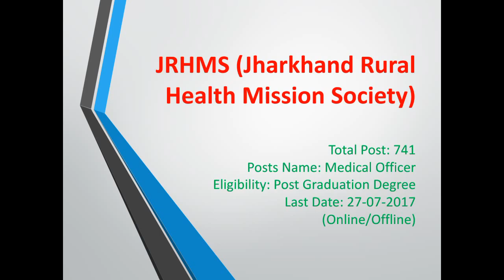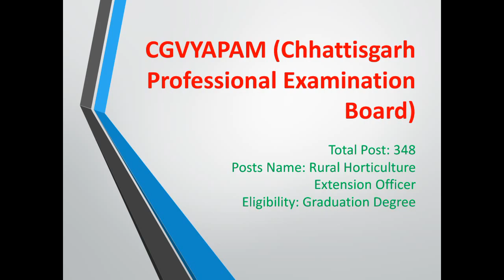Government and Private sectors Jobs in October India Latest Notifications -14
Entertainment
JOBS FOR INDIANS
SUBSCIBE IF YOU WANT MORE